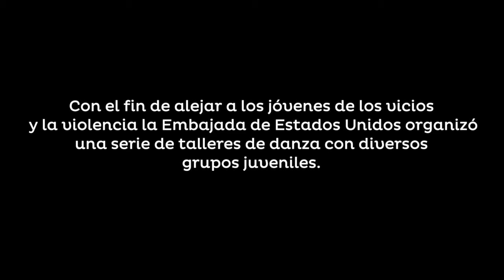El baile como una solución a la violencia en los jóvenes guatemaltecos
Por el Día Internacional de la Juventud, la Embajada de Estados Unidos realizó una serie de talleres de danza con el fin de alejar a los jóvenes de los vicios y la violencia.